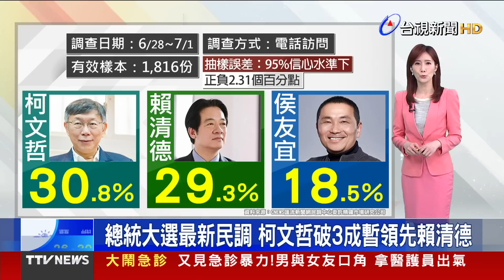演唱會萬人噴淚 張惠妹清唱李玟代表作【重點新聞】-20230708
(00:00)噴淚！清唱李玟代表作 張惠妹：我們都要好好的
(02:02)台中疑出現首例本土登革熱 血清檢體送驗
(03:30)大選打外交牌！傳柯8月出訪星國、越南、菲律賓
(05:47)總統大選最新民調 柯文哲破三成暫領先賴清德